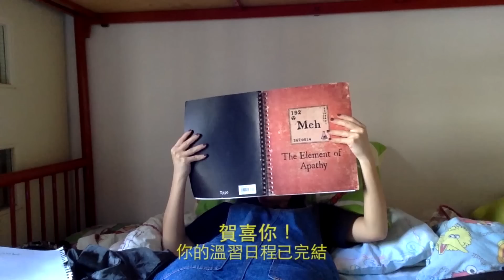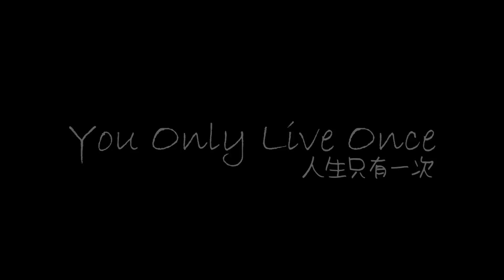如果Balu入唔到大學媽媽點睇? -《Balu x 拉UP》